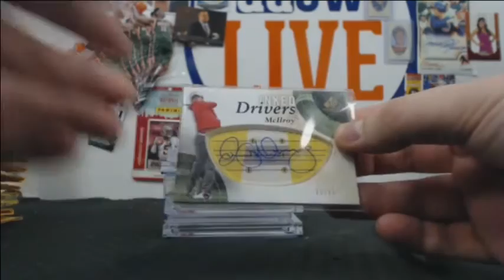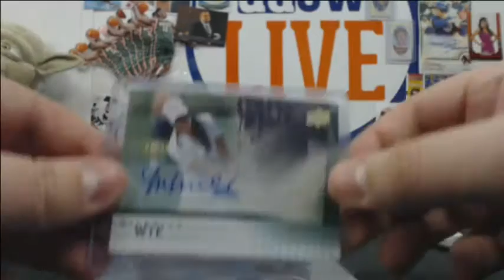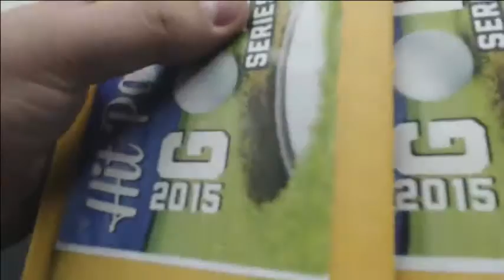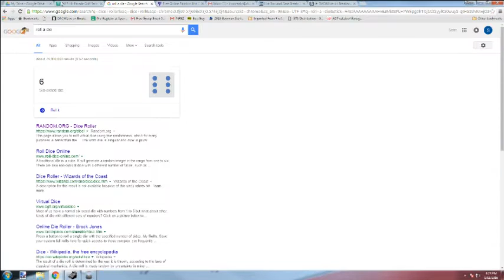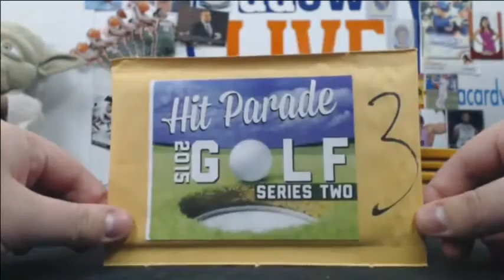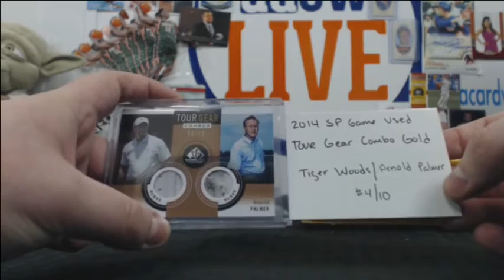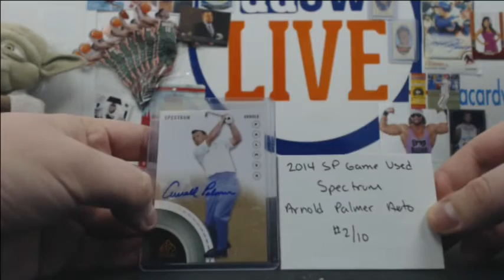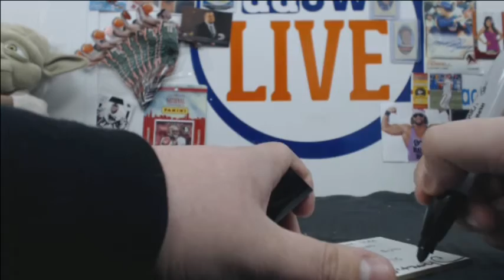Golf Series 2 Hit Parade Drawing